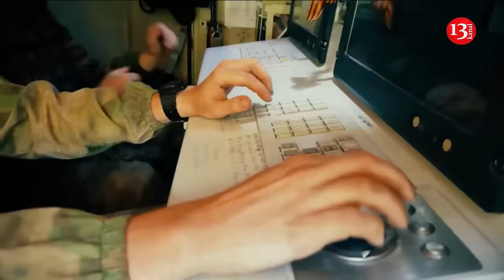Kremlin elites intend to reach an agreement with the West and return Ukraine's territories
The Ukrainian Armed Forces operation in Kursk Oblast was a big blow to Z-patriots. Even the pro-Kremlin "Soloviev LIVE" started talking about mistrust of Putin's regime. The famous Russian propagandist and "Americanist political scientist" Dmitry Yevstafyev made a bold statement. Yevstafyev began accusing the Kremlin elites of intending to reach an agreement with the West and return Ukraine's territories. He openly threatened the Putin regime with political problems in the coming months.
" Our government was given a colossal credit of public trust this spring. But it would be a very big mistake to think that this credit of trust is inexhaustible, to think that it is eternal, untouchable. If it is spent the way it has been in the last 2-2.5 months, I am afraid that we will face very big political problems... Our enemy is fighting not for life, but for death. For our death. He is fighting for his survival. And here too many of us in the political elite and around it proceed from the fact that the main task is to return everything to February 21. I did not misspeak... At the time of recognition of the "L/DPR" by Russia as "independent states". Well, to leave something of what was conquered? Crimea. Many bought estates for themselves there. Well, and toss something to the plebs. But too many want to return everything back: a castle in France, a mansion in London, a penthouse in New York, and a luxurious villa in Dubai, where you can’t really go now. Really? I really want to believe our state. But even I, with my biography and genetics, am beginning to distrust our state! And what do people think in the Moscow, St. Petersburg, and Kazan metros, where our bosses don't go down? " the Russian propagandist said.
Recall, after the full-scale invasion of Ukraine began, hundreds of thousands of people left Russia. Not all of them could speak out loud, but Russian musicians, writers, journalists, social activists, artists, and generally anyone with an audience spoke for them.  But most citizens have remained in Russia, including the vast majority of those who work in government or businesses or serve as religious clergy. Fear is probably the most understandable reason for the public silence of Russia's top elite.  Putin set a trap for them. He started the war without consulting any of them. But they had no opportunity to disagree with his decision because when they entered the service, they agreed to its internal unwritten rules. Including the rule that discussing a political decision, particularly in public, is not accepted.